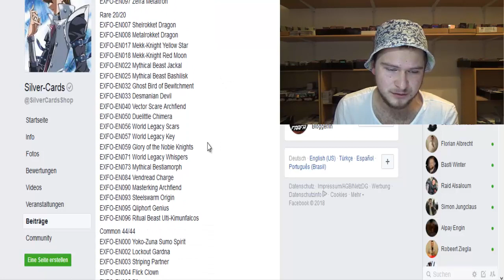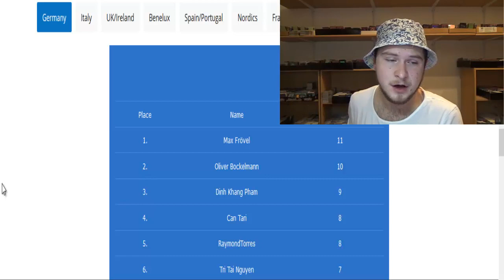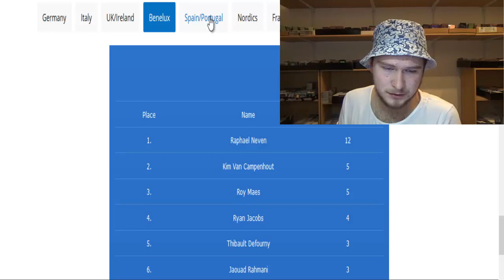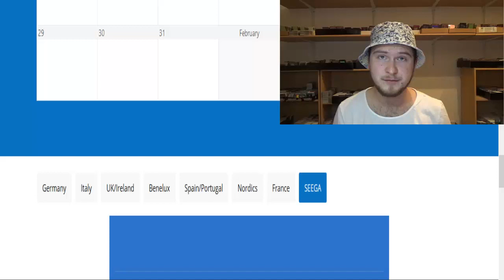[YGO NEWS] Episode #048 - ExFo Spoiler & CCG Finals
Wochenzusammenfassung.:)

Adresse für Einsendungen:

Jens Eckardt
Landrain 21b
06118 Halle (Saale)